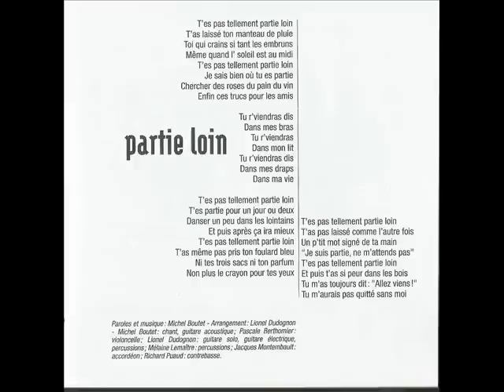Michel Boutet - Partie loin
Chanson du CD Le silence du fleuve